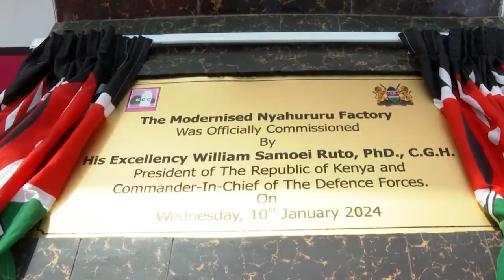Watch how Ruto was received in Nyahururu